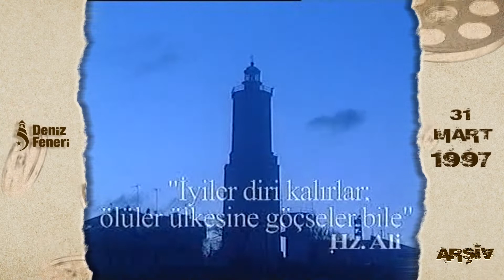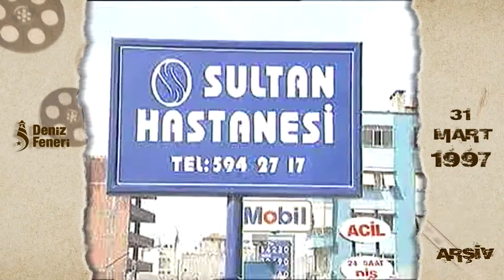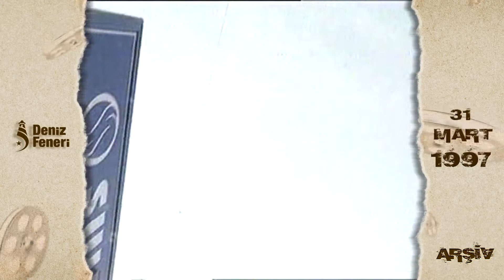İyilik Arşivinden - Deniz Feneri - 31.03.1997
Deniz Feneri Programının 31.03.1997 tarihinde @Kanal 7 kanalında yayınlanan bölümü iyi Seyirler.

1996 yılının Ramazan ayında "Şehir ve Ramazan" isimli bir televizyon programıyla başlayan iyilik hareketi, yardım etmek ve yardım almak isteyenlerin kuvvetli talebiyle "Deniz Feneri" kimliğine bürünerek önce haftalık yayınlanan bir programa dönüşmüş, 1998 yılında aynı isimle bir dernek olmuştur. İlk günden bu yana bizi yalnız bırakmayan on binlerce bağışçı ve gönüllüsüyle, Türkiye'de ve dünyada yüzbinlerce aileye gıda, giyim, barınma, sağlık ve para yardımı ulaştırmış ve gün geçtikçe artan bir sayıyla ulaştırmaya devam etmektedir. Derneğimiz kurulduğu günden beri bu çalışmaları belirli bir program ve disiplinle, kurumsal bir anlayışla yapmakta olup gayretlerini 2002 yılında ISO 9001 Kalite Belgesi ile taçlandırmıştır. Türkiye'nin ve dünyanın dört bir yanında hayata geçirdiği gıda, giyim, eğitim, sağlık, barınma alanlarındaki projeleriyle, kurduğu misafirhaneler, aşevleri, giyim mağazaları, yürüttüğü meslek edindirme programları ile ihtiyaç sahiplerine kapsamlı bir hizmet sunmaktadır. "Sosyal Sorumlulukta Lider" bir dernek konumunda olan Deniz Feneri, hiçbir ayrım gözetmeksizin ayni ve nakdi her türlü yardımı, gerçek ihtiyaç sahiplerine en kaliteli şekilde ulaştırma anlayışı ile hareket etmektedir. Bağış yapıldığı andan, yardımın ulaştığı ana kadar en küçük ayrıntının dahi kayıt altında tutulduğu, hiçbir şüpheye yer bırakmayan bir sisteme sahip derneğimiz, 2007 yılında bu başarılarından ötürü TBMM Üstün Hizmet Ödülü'nü almaya hak kazanmıştır. 1 milyonu geçen bağışçısı sayısı, on binlerce gönüllüsü ile 25 yılda ülkemizde ve dünyanın dört bir yanında 4 milyonu aşkın kişiye yardım götüren derneğimiz, 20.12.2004 yılında alınan Bakanlar Kurulu kararıyla kamu yararına çalışan ve izin almadan yardım toplayabilen dernek statüsündedir. Ayrıca Derneğimiz, BM Ekonomik ve Sosyal Konsey (ECOSOC) ve İslam Dünyası STK'ları Birliği (İDSB)'ne akredite bir kurumdur.